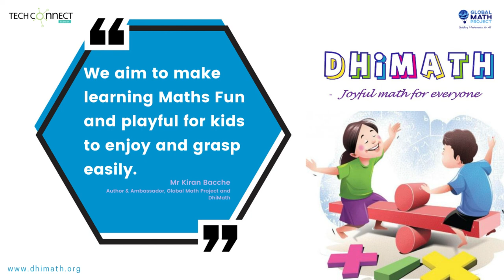In Conversation with Mr Kiran Bacche, Author and Global Ambassador DhiMath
In an exclusive interview with TechConnect, Mr Kiran Bacche talks about how his love for maths let him make maths a fun learning experience for children. He shares the journey of the Global Math Project and how DhiMath began. Mr Bacche also walks us through his books “The Magic and Joy of Exploding Dots” and “Mathematical Approach to Puzzle Solving”.

Mr Kiran loves teaching mathematics. He has authored numerous articles explaining math concepts in a simple visual way. He also conducts activity-oriented math sessions for students in Bangalore. His vision is to promote mathematical thinking in students, in a fun and joyous way. A successful author of two international publications, "The Magic and Joy of Exploding Dots" and "Mathematical Approach to Puzzle Solving". Mr Kiran is also a Member of AMTI (The Association of Mathematics Teachers of India) and has Engaged with ED3D Team to redefine the boundaries of modern education through innovation-based "Design Thinking" pedagogy. He also has articles on math concepts and applications published in Mathematics Magazine (Canada) and Teachers of India Portal.

About
TechConnect: TechConnect is supported by EdIndia Foundation. It is an independent Newsletter initiative highlighting “at scale” work of edu-tech innovators and inspiring efforts of teachers and practitioners, working at government and affordable schools as well as policymakers of India.

EdIndia Foundation: EdIndia is a section 8 Not for Profit Company that leverages technology and data analytics to create innovative solutions to impact the quality of education at scale. It has been provided incubation support by Sterlite Power Transmission Ltd. (SPTL) and its group companies.